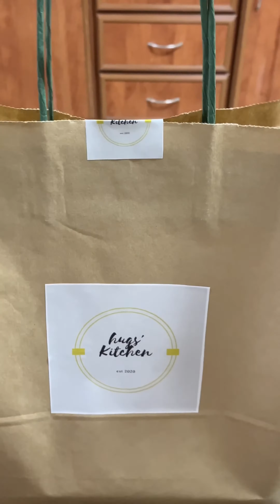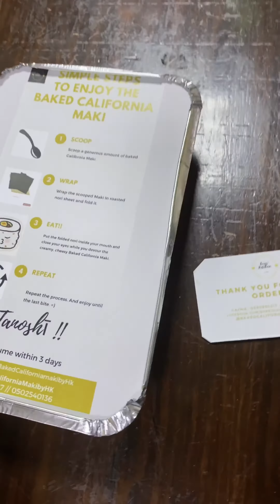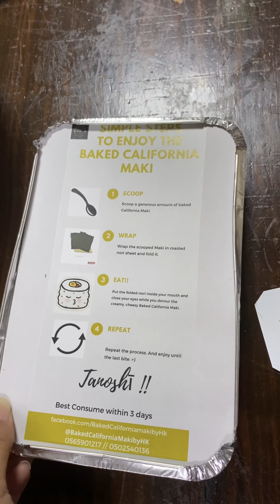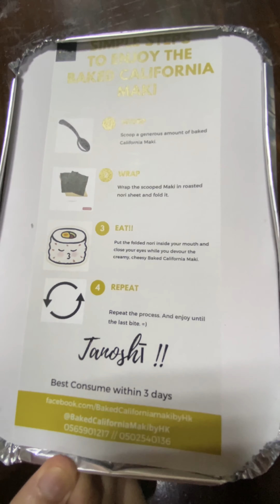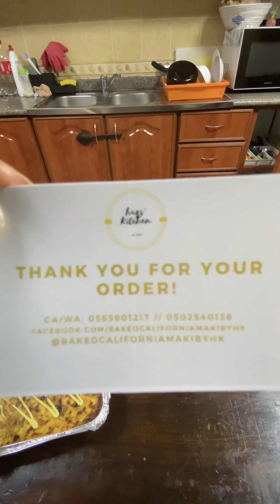Sky Thorin tried Hugs Kitchen Baked Sushi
We tried the baked maki sushi from Hugs Kitchen
Oh my it’s melting in your mouth